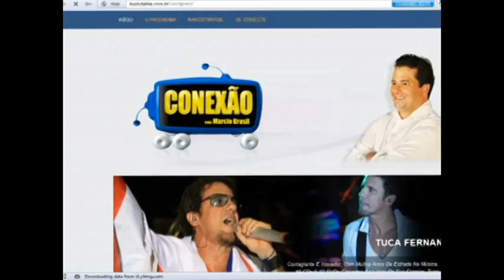Emocionante! Depoimento sincero de Linda Fernandes no Conexão com Marcio Brasil